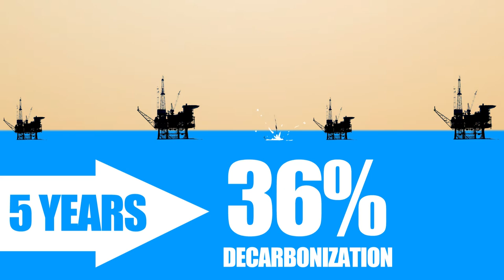Towards Energy Democracy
How are people across the world taking back power over the energy sector, kicking-back against the rule of the market and re-imagining how energy might be produced, distributed and used? How can the concept of energy democracy be deployed to demand a socially and just energy system, with universal access, fair tariffs and secure, unionised and well-paid jobs? This documentary presents plural views on energy democracy, based on discussions and outcomes from an international workshop on energy democracy held in Amsterdam in February 2016.